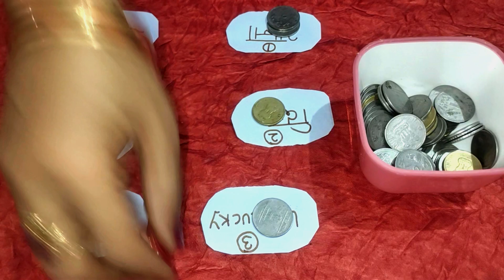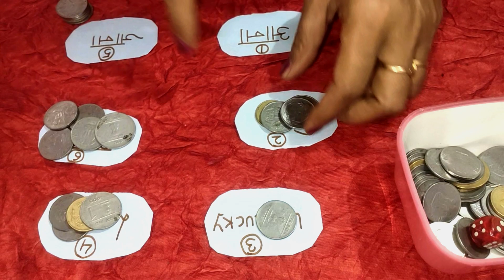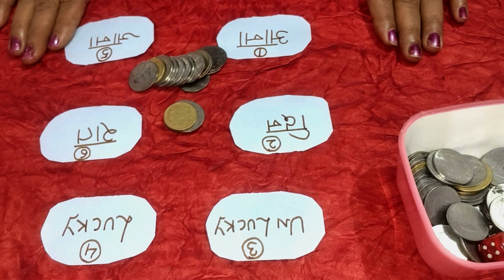Lucky-Unlucky Kitty Game!!😋😋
Hi Friends🙏,
This game is fantastic for family gatherings, kitty parties, and more. You will appreciate this game immensely because it is filled with suspense.